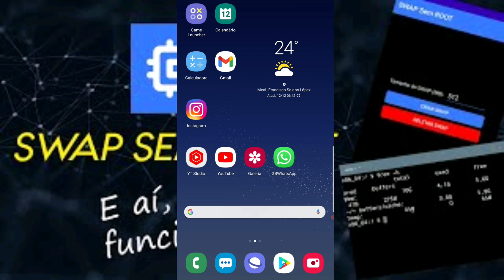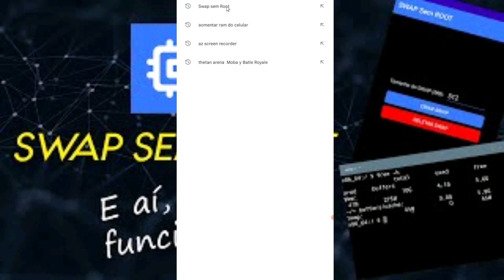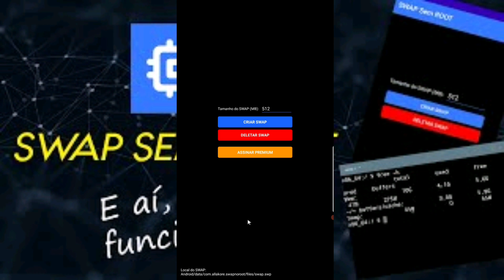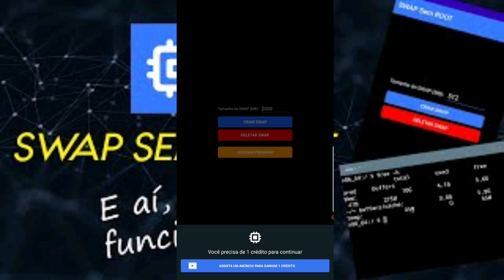FS20 Agora Não Vai Mais Trava No Teu Celular Com Este Aplicativo Aumenta 2 Giga De Ram A Mas Sem Bug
SALVE GALERA AQUI ESTA O APLICATIVO MAS TOP

Com este aplicativo seu celular agora vai voar os fas da maneira que eu fis  no vídeo que vai ser top, preste atenção no vídeo os mínimo detales podem mudar tudo, Eu usei este aplicativo quando eu tinha um celular de 2 de ram obrigado

in english here esplico

With this app your cell phone will now fly fans the way I do in the video that goes top pay close attention to the video the minim9s details can change everything I used this app when I had a 2 ram cell phone
thanks